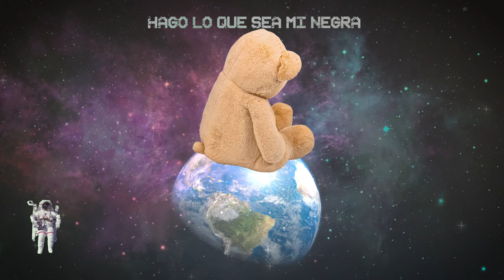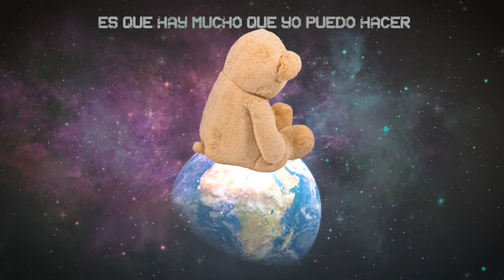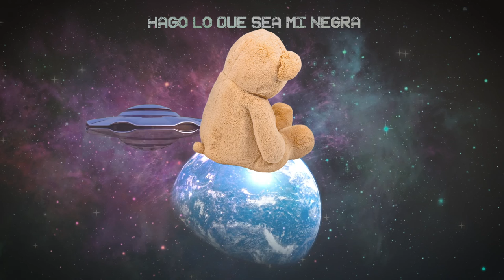Negro Dollar - Por Vos (ft Playing Dirty)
★Mi música en SPOTIFY★